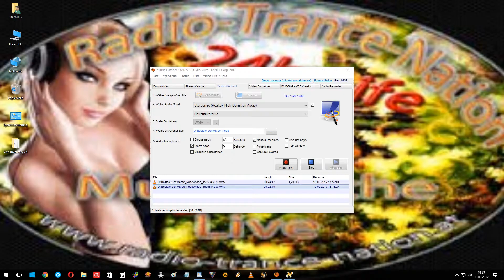Fernon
Schwarze_Rose 21